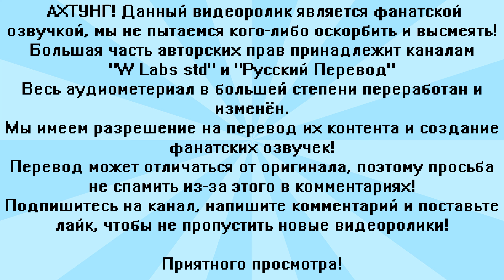Прятки / Minecraft Poppy Playtime Animation Озвучка на русском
Всем привет!
Каналы "Русский перевод" и "W Labs std", специально для вас, сделали русскую версию голоса Мамочки Длинные Ноги в стиле Minecraft анимации.
! ПРЕДУПРЕЖДЕНИЕ !

Автор идеи: Сергей Чёрный-Негру (Русский Перевод)
Озвучка: Monika Miller
Превью: Mr.Batman
Дорожка: Сергей Чёрный-Негру
Оригинальная анимация: W Labs std

Mommy Long Legs - Hide And Seek [Minecraft Version]

(ENG) - (RUS)